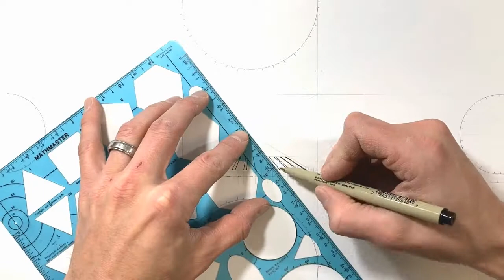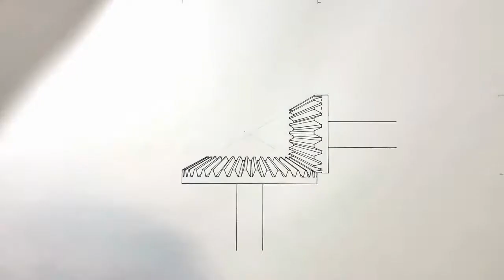Hand Drawing Bevel Gears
Somehow nobody else has done this on YouTube.

Ever wonder how to draw a bevel gear. Here we draw a set of bevel gears in isometric view.  A protractor is used to generate the circular pattern for the gear teeth.  Then the actual teeth are drawn tapering toward the intersection between the input and output shafts.

For a complete video on how bevel gears work including the gear ratio between gears, take a look at my Bevel Gears Explained vid...

Music Credits.